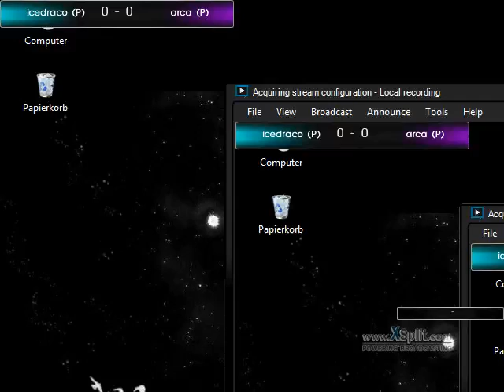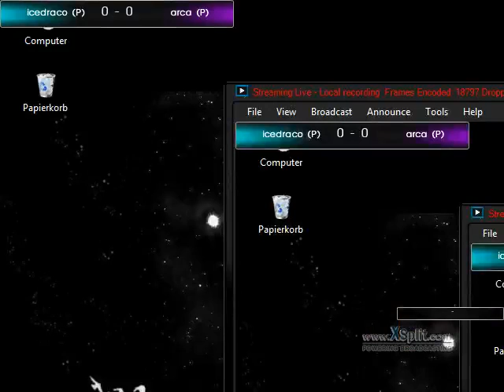Defiler.ru Tour #43 Winners Round 2: sgs.icedraco (P)_vs_Arca(Crema) (P)_game1 (1/2)